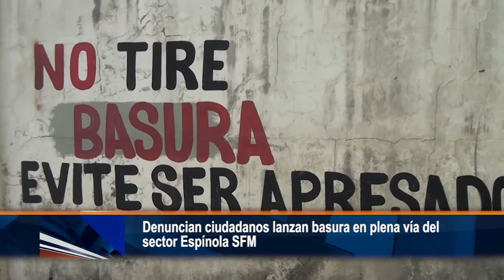Denuncian ciudadanos lanzan basura en plena vía del sector Espínola SFM